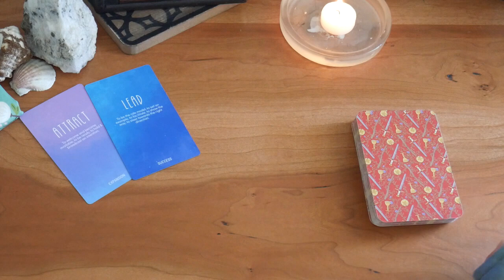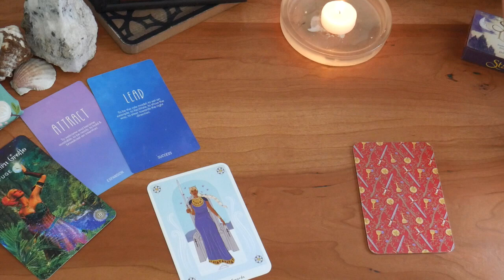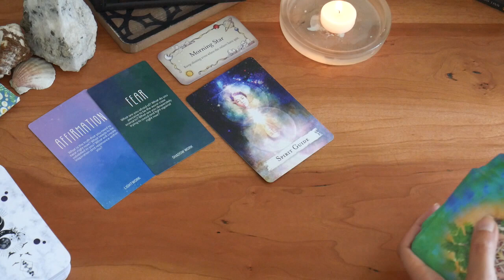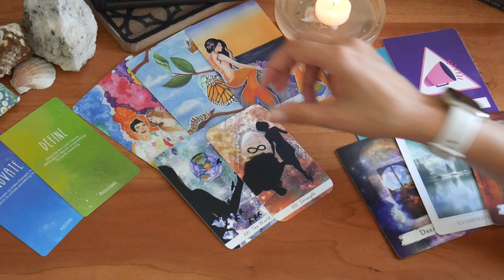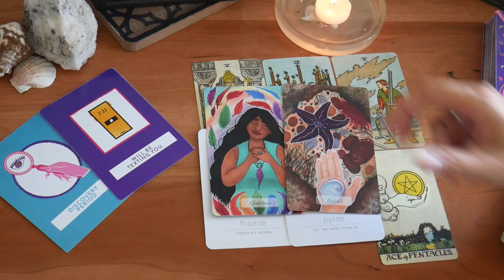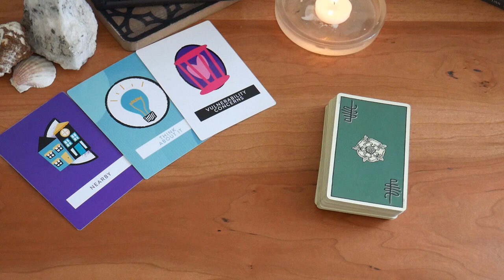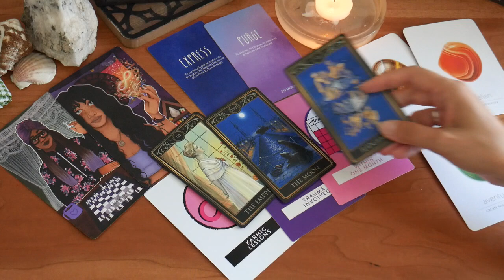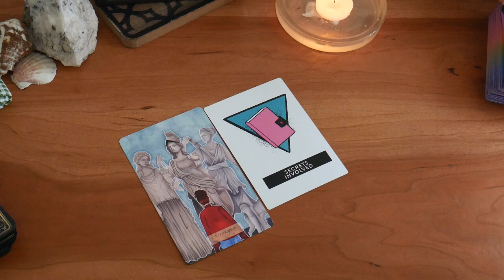What They're Saying vs What They're Thinking 🔎🕶️🌟| PICK A CARD | Timeless Tarot Reading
🕐 Time Stamps 🕐
Intro: 0:00
Pile 1: 1:48
Pile 2: 22:27
Pile 3: 39:25
Pile 4: 57:07

🔮 Personal Readings 🔮

Awakened Soul Oracle
Spread Machine Oracle
Daily Crystal Oracle

📖 Want to join Audible and get two free audiobooks? Check it out